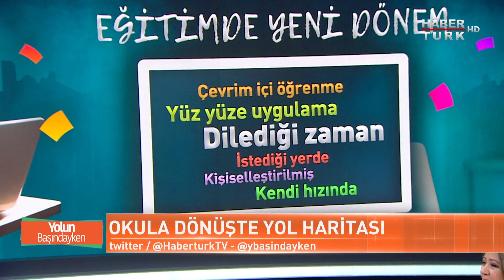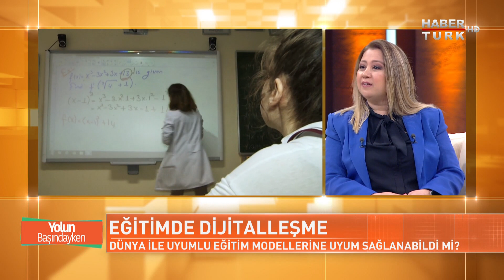Öğrencilerin motivasyonu nasıl geri kazanılacak? | Yolun Başındayken - 13 Haziran 2021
Pandemi sonrası okula dönüş nasıl olacak? Dijital dönüşüm, eğitim anlayışını nasıl değiştirecek? Sosyal, duygusal ve bilişsel kayıplar nasıl telafi edilecek? Eğitimde dijitalleşme kalıcı olacak mı? Dünya ile uyumlu eğitim modellerine uyum sağlanabildi mi? Uzaktan eğitim ne getirdi, ne götürdü? LGS bitti, şimdi ne olacak? Veliler, akademik başarının yanı sıra okullardan neler bekliyor?

Yolun Başındayken'de Dr. Görkem İldaş, Marmara Eğitim Kurumları İlköğretim Müdürü Çiğdem Anar Aykaç ile konuştu.